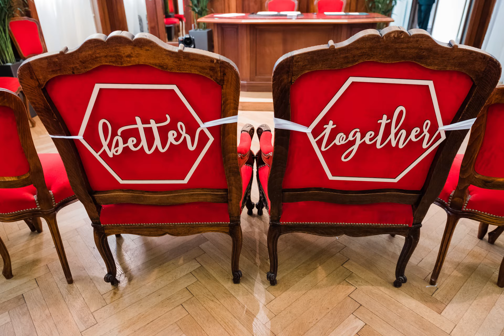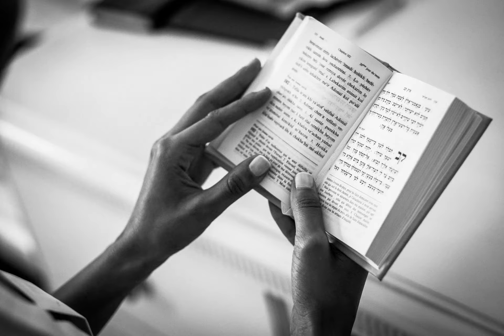Laure & Raphaël Best Of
Mariage au Château de Roquefeuille